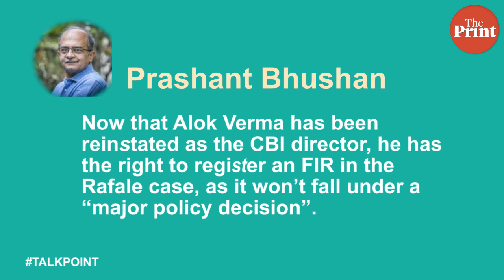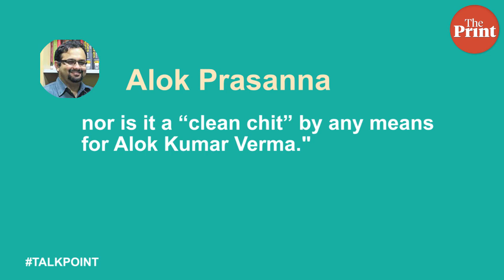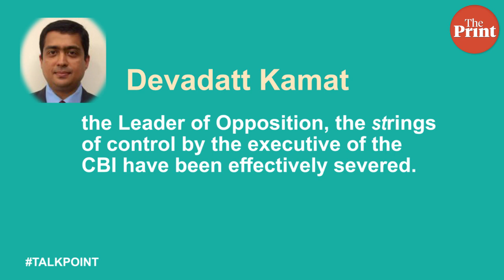Alok Verma back as CBI chief but powerless: Setback for Modi govt or SC order lacks teeth?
A Supreme Court bench reinstated Alok Verma as CBI chief Tuesday. Verma was divested of his position in October by the Modi govt after a bitter public feud with CBI no. 2 Rakesh Asthana. However, Verma will not be allowed to take any major policy decisions as of now and his tenure ends on 31 January.
ThePrint asks: Alok Verma back as CBI chief but powerless: Setback for Modi govt or SC order lacks teeth?